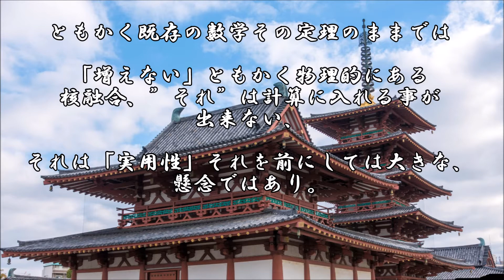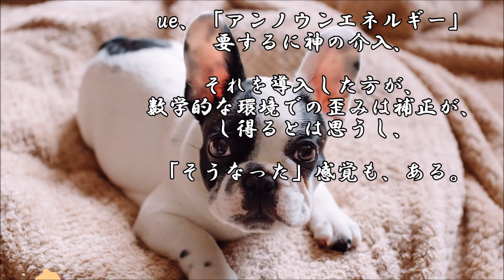ショートサーキット出張版読み上げ動画6762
「被せ」が、不意に意識される問題では無くなった感覚は少し、
不思議な気分には成る。問題は消えつつあるが、状況の帰結は。

素材著作
風景